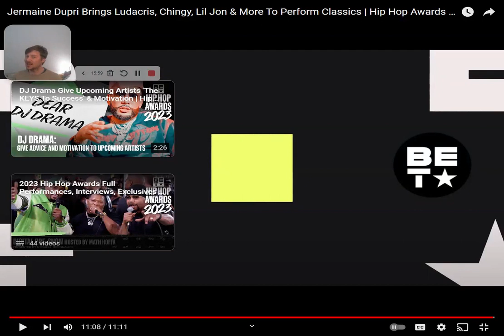Duke Reacts to SO SO DEF BET Awards Medley (LUDA STOLE THE SHOW!)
So So Def 2000s Dirty South medley from the BET Hip Hop Awards. Enjoy
Performers (in order of appearance): Jermaine Dupri, Ludacris, Lil Jon, Bone Crusher, Nelly, Chingy, Dem Franchise Boyz, Missy Elliott, Bow Wow